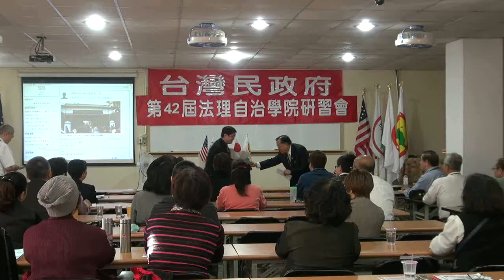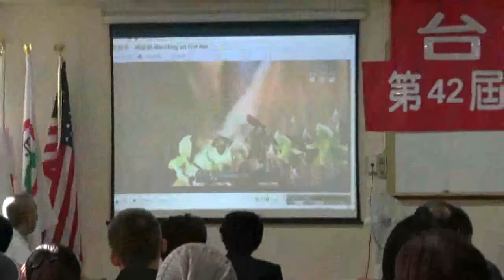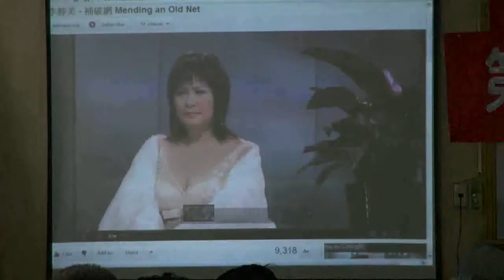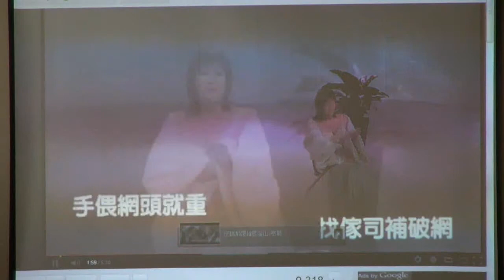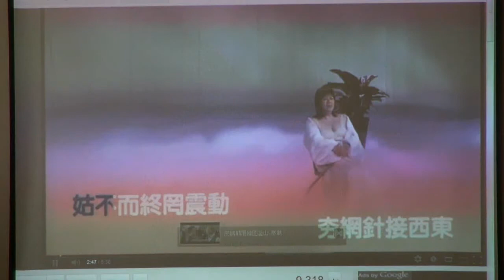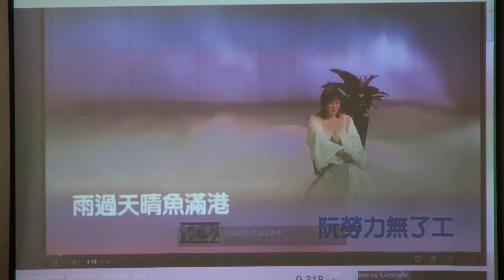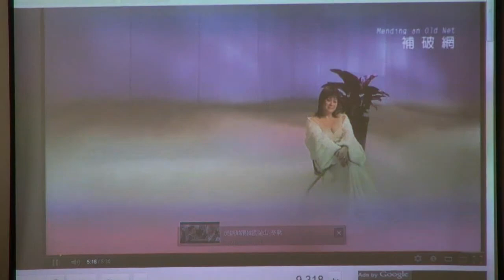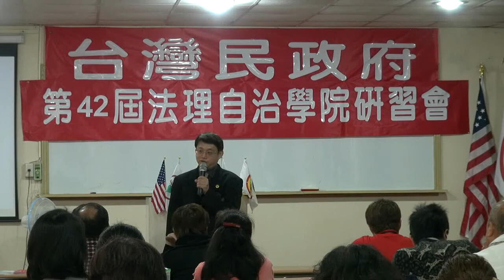121103-3a-台灣人心靈的國家都市計畫-鄭智仁-台灣民政府第42屆法理自治學院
121103-3a-台灣人心靈的國家都市計畫-鄭智仁-台灣民政府第42屆法理自治學院